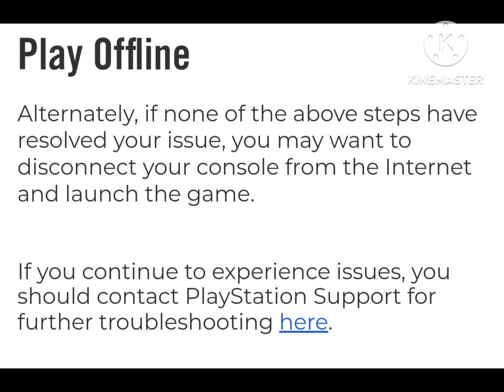How To Fix fallout 4 keeps crashing on startup on PS4 | PS5 | fallout 4 not working on PS4